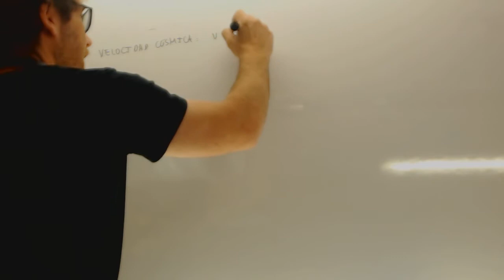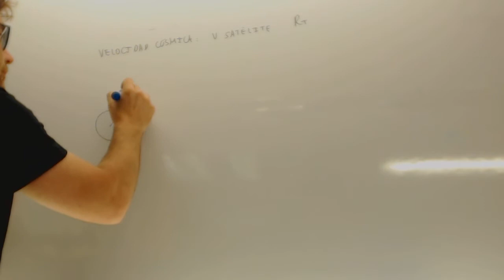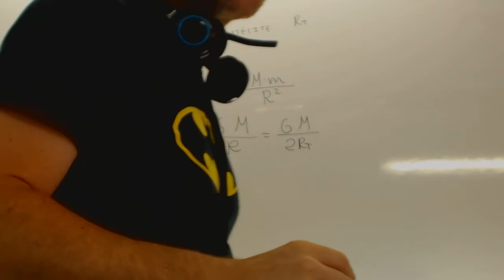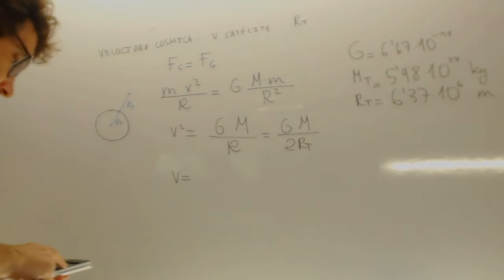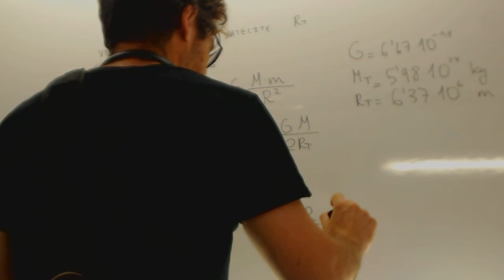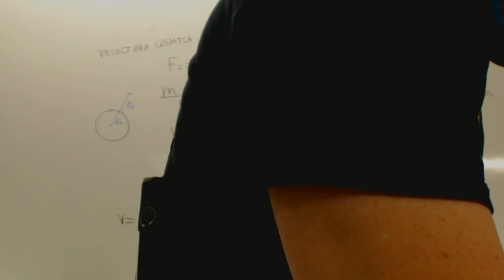Velocidad cósmica Física 2 Bachillerato MAL Academia Usero Estepona